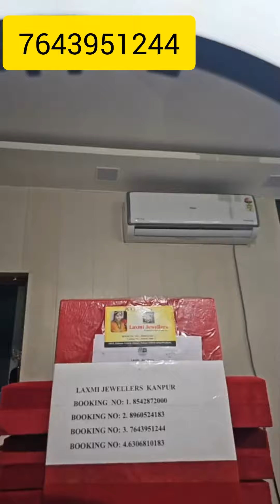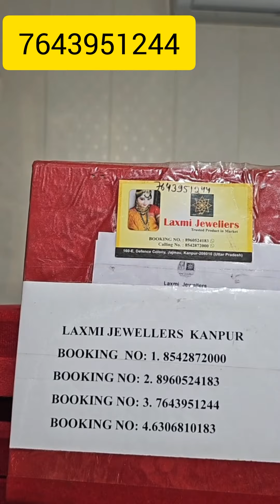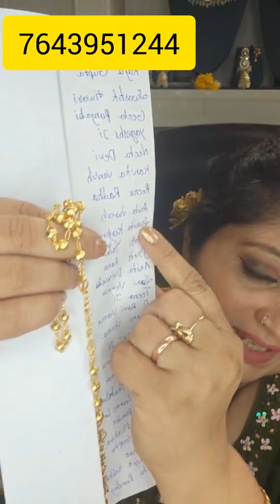12 April 2024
Beautiful Gold Jewellery Laxmi jewellers kanpur ‎@LaxmiJewellers